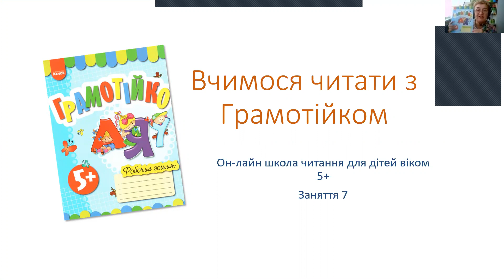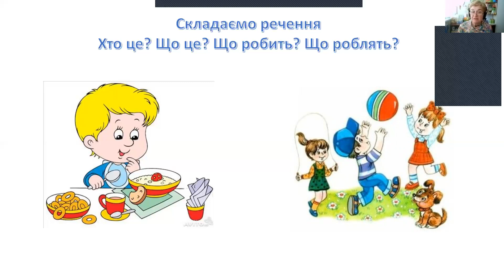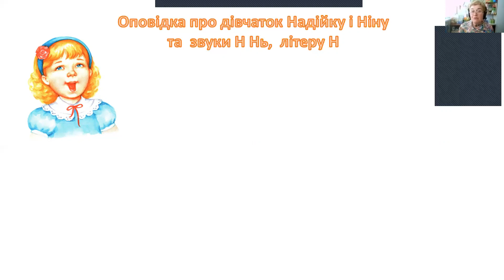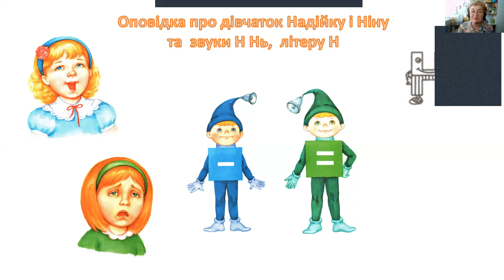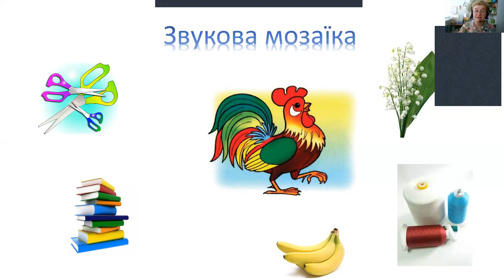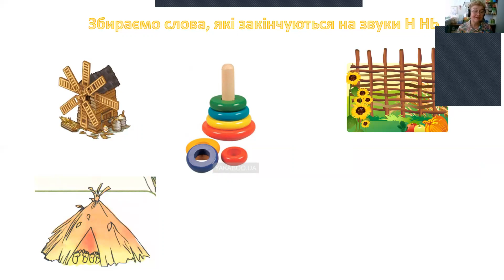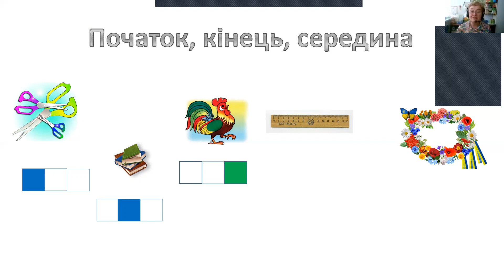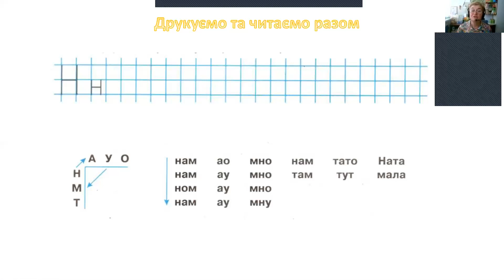Навчання грамоти. 0 клас. Вчимося читати з Грамотійком. Грамотійко в гостях у дівчат Надійки та Ніни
Навчання грамоти. 0 клас.
Вчимося читати з Грамотійком. Грамотійко в гостях у дівчат Надійки та Ніни

Каплуновська Олена Миколаївна, голова ГО "Академія розвитку особистості", викладач педагогіки та психології (дошкільної), методист із дошкільного виховання